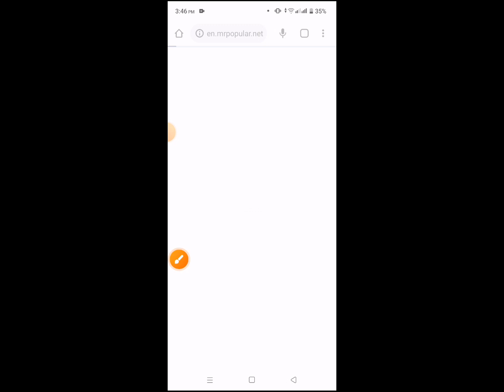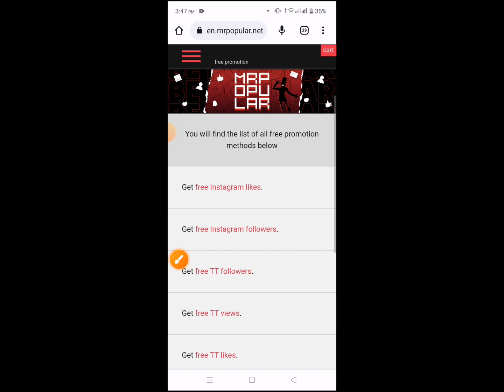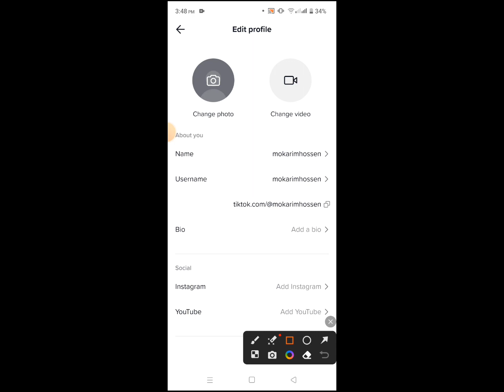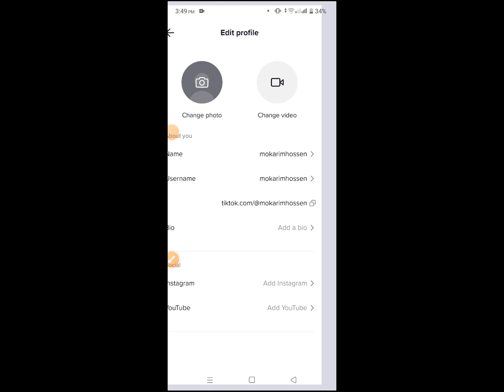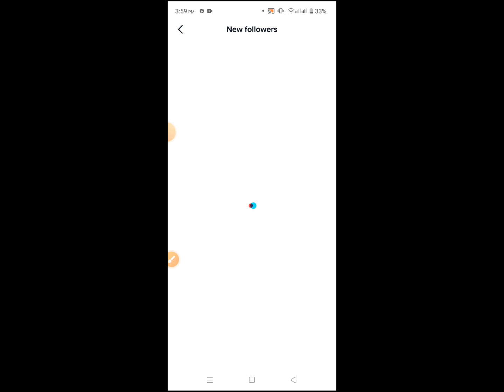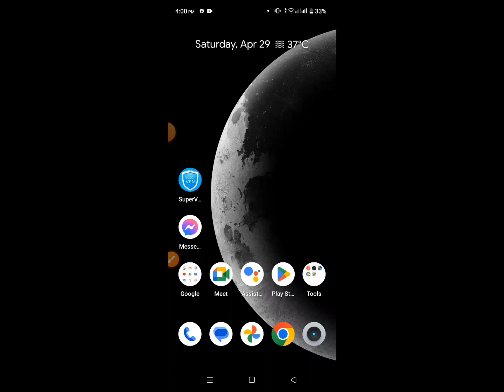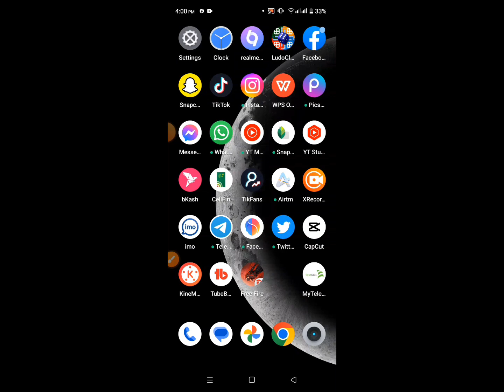How To Increase TikTok followers! Best Website! ১ ক্লিকে ৫০০ ফলোয়ার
This video How  To Increase TikTok followers! Best Website! ১ ক্লিকে ৫০০ ফলোয়ার||

keywords..